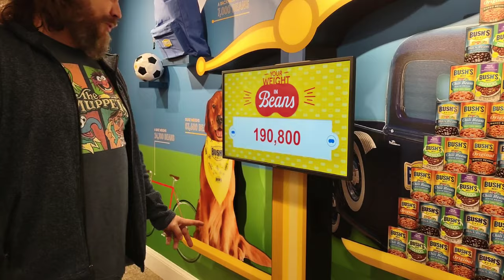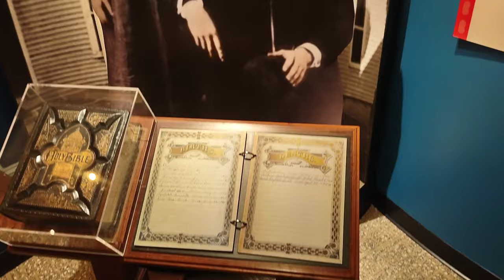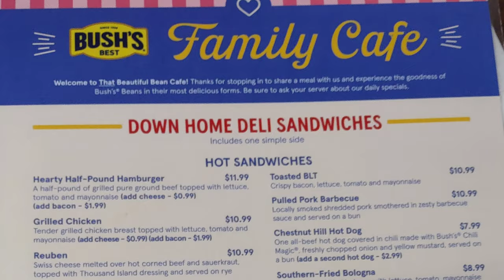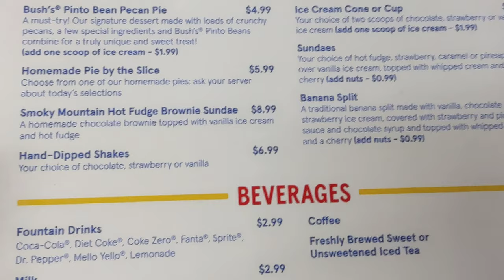Beans aren't Magical... Dandridge Visitors Center Bush's Baked Beans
ABOUT BUSH'S VISITOR CENTER
There is so much to see and do at Bush's Visitor Center! See the Bush's Theater, featuring Jay Bush and his dog Duke. Take a walk through a giant can of Bush's Baked Beans, showing the bean's journey from beginning to end. Have your picture made with Duke. Learn about the original canning process in 1908. View how Bush Brothers & Co have changed with the times for their customers and their community. Sit down and relax and enjoy a variety of homemade dishes. Southern specialties and even bean desserts! In our Old-Fashioned General Store you can buy goodies, gifts, souvenirs and Bush's products. Plenty of assorted candy and Jay & Duke memorabilia.

Store hours are:
Regular Hours (First Monday in April until the last Saturday in December)
 • Café: 11 a.m. — 4 p.m.
 • Store: 10 a.m. — 5 p.m.
 • Museum: 10 a.m. — 4 p.m.
 • Theatre Shows, 10:30 a.m. — 3:30 p.m. (every 30 minutes)
Seasonal Hours (First Monday in January until the First Monday in April) Monday through Saturday
 • Café: 11 a.m. — 3 p.m.
 • Store: 10 a.m. — 4 p.m.
 • Museum: 10 a.m. — 3 p.m.
 • Theatre Shows, 10:30 a.m. — 2:30 p.m. (every 30 minutes)

0:00 Intro
0:33 Getting Some Lunch First / Interlude
1:14 Let's Roll That Beautiful Bean Footage!
1:48 First Impressions
2:19 What Did We Have?
3:35 Would We Come Back?
4:25 Outro / More Beautiful Bean Footage
5:05 Our DW Trip Summed Up